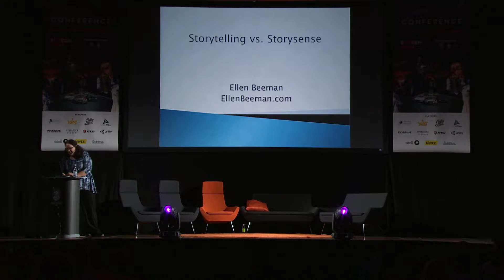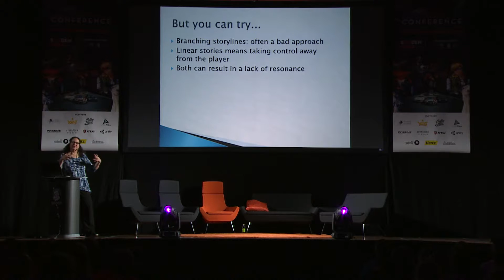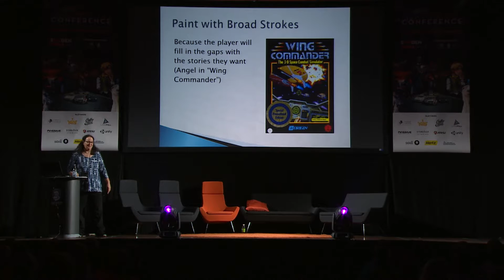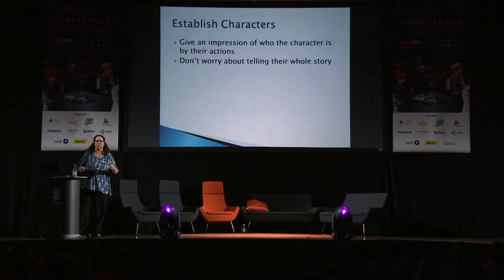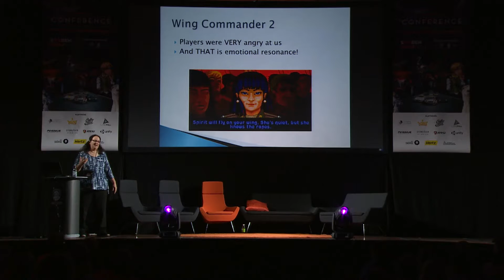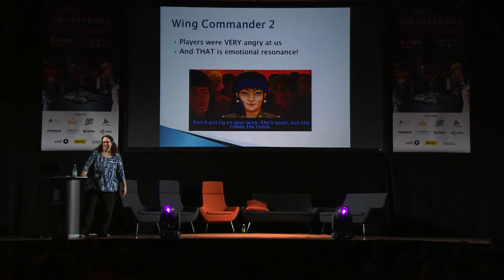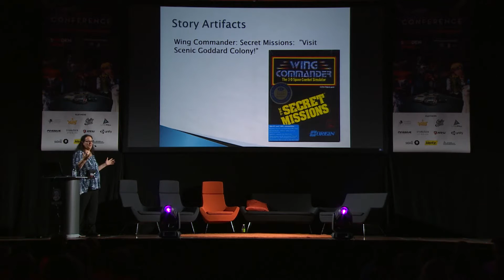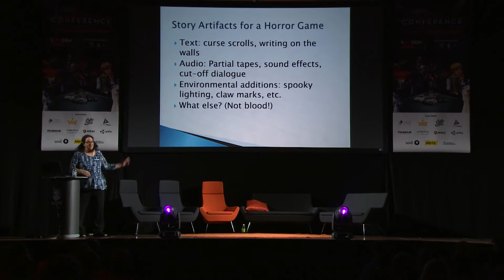SGC16: Ellen Beeman - Storysense: Creating emotional resonance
We have many tools available for storytelling in games, beyond written and spoken dialogue. This talk will focus on “storysense”, creating emotional resonance for the player through a variety of approaches for embedding narrative details in the game environment. The takeaway from this talk will be specific techniques that game designers can use to augment the intensity of their games for the best possible player experience.